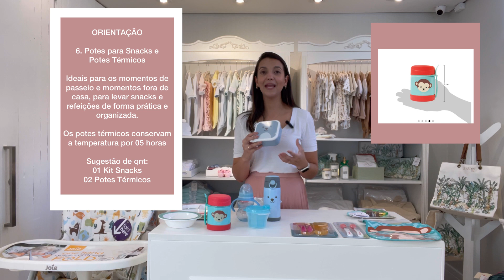O Enxoval do Aleitamento Artificial e Introdução Alimentar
Olá Famílias,

Esse é mais um vídeo da série S.O.S Enxoval e hoje nós vamos falar sobre o enxoval do aleitamento artificial e também o enxoval da introdução alimentar.

Esses dois grupos da lista de enxoval do bebê, o aleitamento artificial e a introdução alimentar não precisam ser comprados junto com os demais itens do enxoval do bebê. É possível comprar depois, o do aleitamento, caso a mamãe não consiga e/ou pare de amamentar e o da IA, a partir dos 06 meses, quando for iniciar a IA a partir dos sinais de prontidão e liberação do pediatra.

Nossa sugestão é que independentemente da amamentação, os papais comprem junto com o enxoval do bebê, uma mamadeira e uma chupeta, para terem em casa, em caso de necessidade, mesmo que sua intenção seja não usá-las, isso traz uma segurança para os papais em caso de uma necessidade, principalmente nas madrugadas.

Lembrando que a recomendação oficial da OMS é que o aleitamento materno ou por fórmula aconteça de forma exclusiva até os 06 meses de idade do bebê e complementar até os dois anos de idade.

No entanto, sabemos que a amamentação é um processo muito desafiador e exige informação, por isso, se possível, contrate uma Consultora de Amamentação para te apoiar neste processo.

Mas em caso de a família precisar recorrer ao aleitamento artificial, segue a lista com os itens para este enxoval:

01 Almofada de amamentação - para trazer conforto para a mamãe e bebê;
03 mamadeiras grandes; - é importante ter uma quantidade, pois usa-se muito e assim você tem backup quando parte delas estiverem sujas.
03 mamadeiras pequenas;
01 mamadeira para água e chá;
01 ou 02 bicos reservas;
01 Esterilizador de Mamadeira;
01 Kit de escovas de limpeza para mamadeira;
02 Porta leite em pó; - o pote com as porções separadas traz praticidade para os passeios com o bebê
06 potes para congelar leite materno,

É ideal que os potes sejam de vidro temperado (o vidro não retém a gordura do leite na hora de descongelar) com tampa em plástico, pois a tampa em metal, pode soltar resíduos. Dê preferência a potes entre 60 e 100ml para que você possa completá-los antes de congelar.

Lista Introdução Alimentar:

01 Cadeira de alimentação - O cadeirão garante a segurança, a postura e o conforto do bebê no momento das refeições, além de ajudar a estabelecer a rotina do bebê, deixando-o mais calmo e relaxado.
02 Pratinhos com divisórias; - Os pratinhos e bowls ajudam a acomodar as refeições do bebê de forma prática e educativa.
02 Pratinhos Bowls
01 Amassador de Papinhas - Amassa os alimentos para serem oferecidos ao bebê de acordo com cada uma das fases da IA
01 Copo de Treinamento ou Transição - O copo tem a finalidade de fazer a transição do bebê da mamadeira para os copos padrões.
01 Copo Térmico - O copo ou garrafa térmica é ideal para os passeios com o bebê, pois conserva a temperatura das bebidas por até 05 horas. Ele vem com um canudinho que facilita o processo de sucção do bebê.
01 Kit Potes para Snacks - Potinhos com tampa para levar snacks nos passeios com o bebê;
02 Potes Térmico - O pote térmico é ideal para levar refeições para os passeios com o bebê, pois conserva a temperatura dos alimentos por 05 horas;
02 Colheres de silicone - As colheres em silicone são mais macias para o início da IA. As colheres da Buba são termosensíveis, ou seja, mudam de cor ao entrar em contato com alimentos muito quentes, trazendo maior segurança e confiança para os papais.
02 Kit talheres em plástico - A medida que o bebê vai crescendo podemos começar a utilizar os talheres mais firmes, em plástico. O kit de talheres da Buba é anatômico para maior conforto neste momento de aprendizagem e vem com um estojo para transporte.
04 Babadores - Os babadores trazem praticidade para o momento da alimentação. Os modelos com bolso papa migalhas são ideias para conter as sujeiras e migalhas que caem, são em plástico, muito fáceis para limpar e a parte interna são atoalhados para evitar molhar a roupa do bebê.
Mordedores - Os mordedores trazem conforto e alívio para o bebê na fase de dentição, os modelos com água, podem ser colocados na geladeira para maior refrescancia.

Máquina de Fazer Papinha - A máquina de fazer papinhas, cozinha os alimentos no vapor, que é forma mais adequada para manter os nutrientes dos alimentos.

Nas nossas lojas trabalhamos com a linha completa da Buba, uma marca séria, renomada no mercado que presa por segurança, qualidade e conforto em toda a sua linha de produtos. O melhor para o seu bebê.

Todos os produtos apresentados no vídeo, você encontra na nossa loja virtual Roteiro das Grávidas e pode receber no conforto da sua casa.